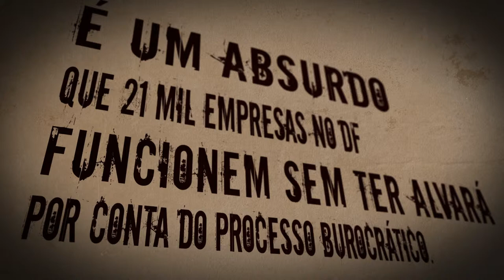Vamos declarar guerra à burocracia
A burocracia não pode atrapalhar a gestão pública, o desenvolvimento econômico e dificultar o dia a dia da nossa população.